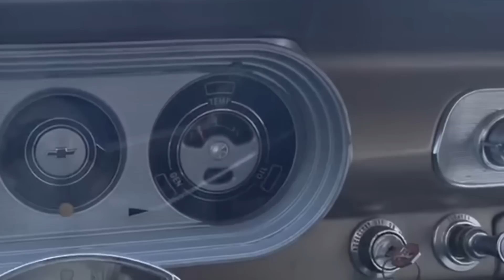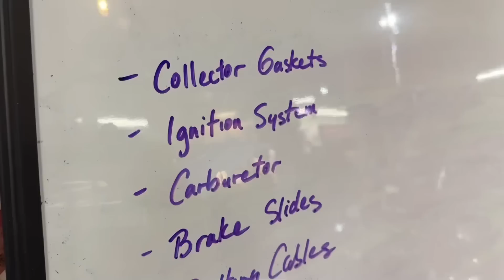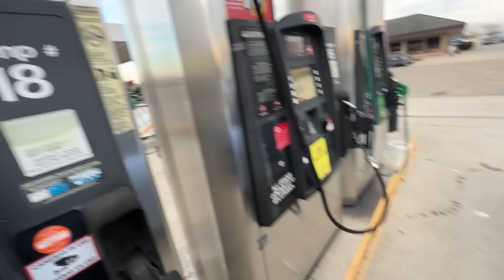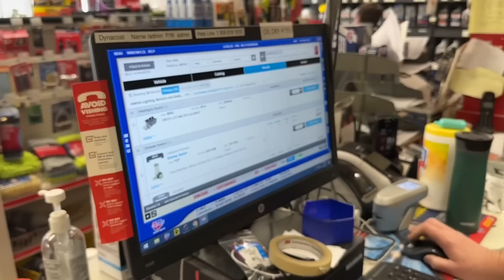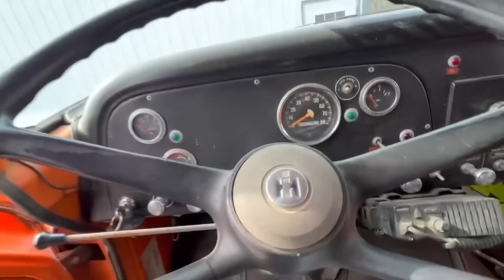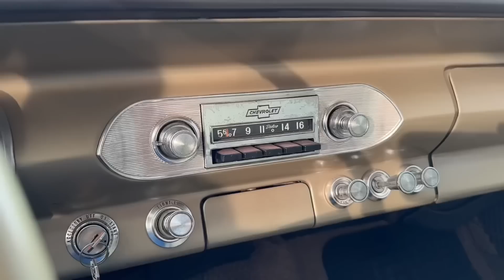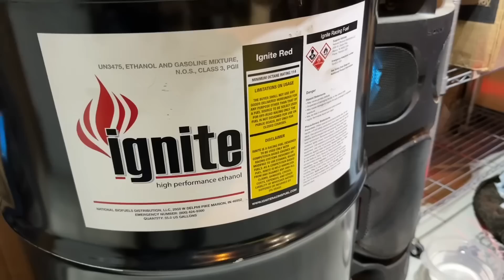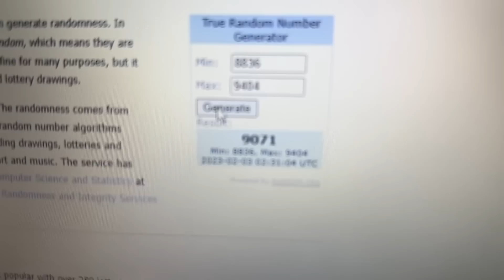FROM A DUD TO DAILY DRIVABLE! Billy’s 65 ChevyII RUNS INCREDIBLE after “The Old Man” works his magic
If you’ve ever bought an old car and fought problem after problem trying to simply enjoy it when the weather is nice, you’ll be able to relate to this video.  Thanks to my brother, and Mark at A1 Auto Parts, we took Billy’s 350ci small block & PowerGlide equipped Chevy II and transformed a DUD that would barely move itself onto a trailer, to a very smooth, enjoyable daily driver by systematically diagnosing one problem at a time.  Take 30 minutes, watch this video regardless if you’re into old cars or not.  We spent less than $60 to make this old car run like it should!

PLUS! The January giveaway winners are announced!  Did YOU WIN SOMETHING?